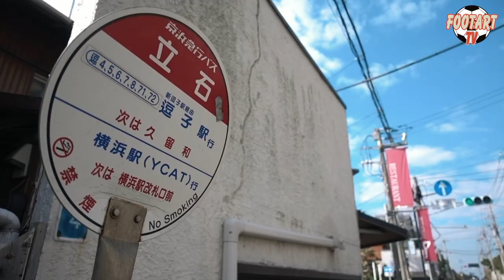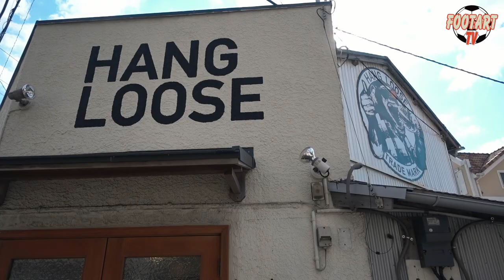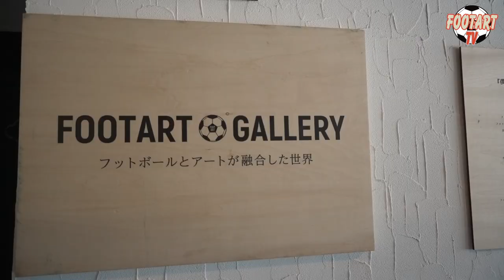HANG LOOSEで、リリースパーティー！VLOG #4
▼カレンダーのご購入はこちらから▼

FOOTARTIST JUN

1980年生まれ　神奈川県出身　湘南生まれ　葉山在住
フットボールとアートを融合させた世界観を創り上げ
写真と手作りな作品を通してフットボールへの愛を
表現しているアーティスト

2011年よりフットアーティストとしての作品制作がスタートし、
リュックに、ボールとカメラを詰め込んで
海外や日本を旅をしながら作品制作している。

旅先で撮った写真や
夕日や朝陽の光を使ったシルエット写真で
作品を制作し
個展の開催やイベントでの出展など、
フットボールを愛する人に捧げる作品を発表している。

現在はTBSのサッカー番組『スーパーサッカー』に
作品提供も行っている。

「FOOTBALL（フットーボール）」と「ART（芸術）」を融合させ
カルチャー（文化）として根付かせたいと願い活動中。

Video & Music by Sinsukey
Location : YELLO STUDIO